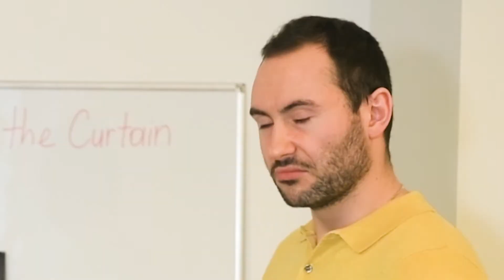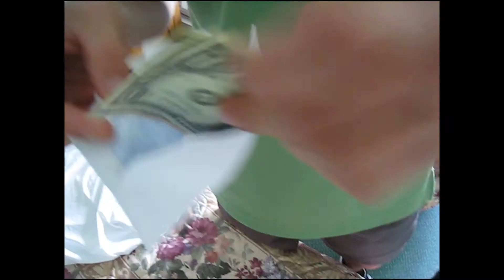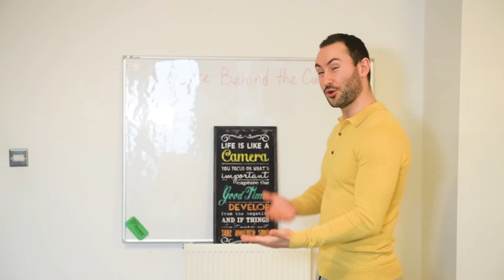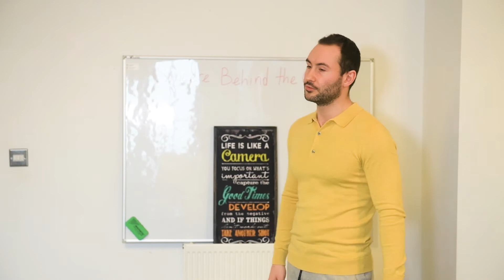Honest interview with my BEST Friend!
Not he most fun vlog but at leats you can see me washing the toilet :)

Lately I had lots of inquiries to make videos. I said why not...pay me and I'll do it :)  For good videos I need good audio. People can bare with bad video but nobody will continue watching if the sound is shit. I bought a rodelink wirless mic. I wanted to review it in a technical way but changed my minded and did a very personal and fun interview with my best friend Dima.